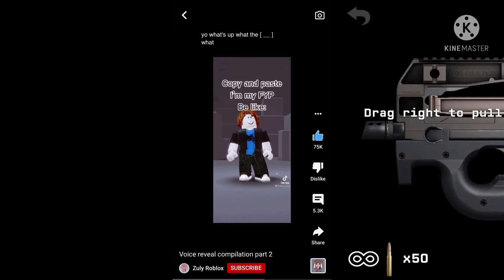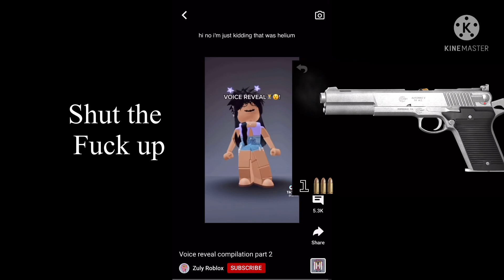Roblox tiktok cringe part 1